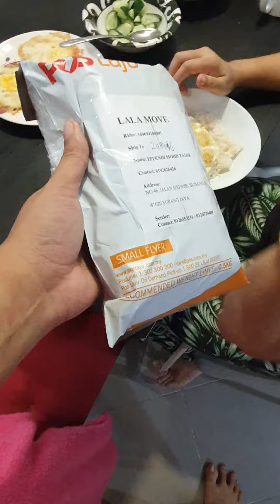Mama new iPhone 12 Pro...kacau dia time makan xkene marah 😝